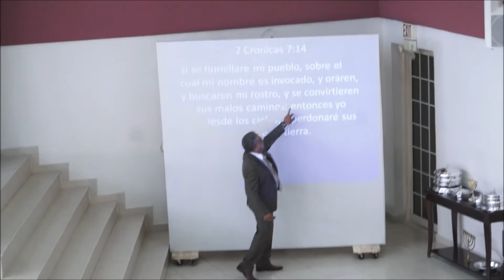PASTOR FRANCISCO CABEZUDO MENSAJE HAY QUE VOLVER A TEMER A DIOS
EN VÍVO DESDE LA IGLESÍA JOVENES CRÍSTÍANOS DEL RES.VÍSTA HERMOSA,QUE PASTOREA MÍ PASTOR Y LÍDER CONCÍLÍAR FRANCÍSCO CABEZUDO,MI PASTOR CON TODA LA POTENCÍA DE DÍOS.C.E.E.Q.M.DOMINGO 4 DICIEMBRE 2016